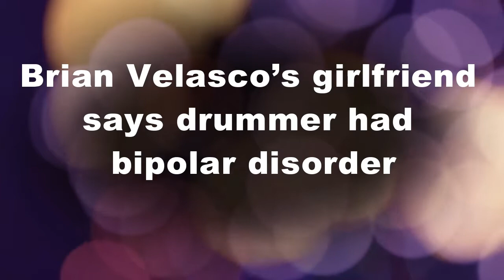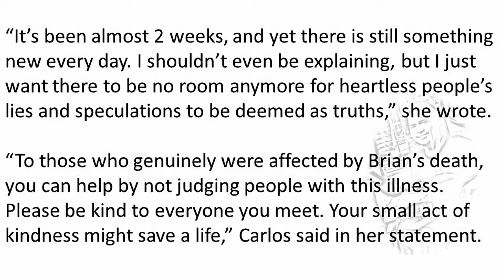RAZORBACK DRUMMER HAD BIPOLAR DISORDER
Brian Velasco’s girlfriend says drummer had bipolar disorder